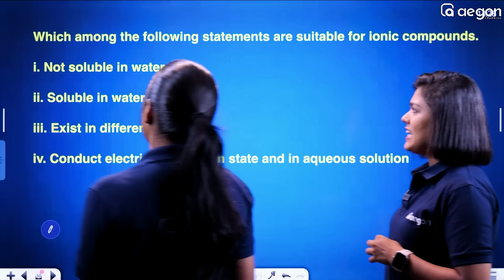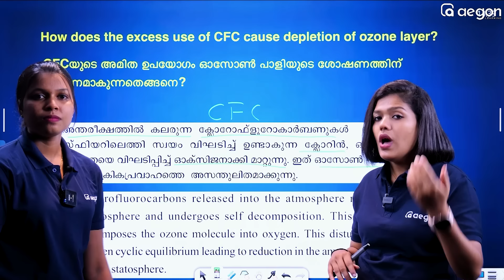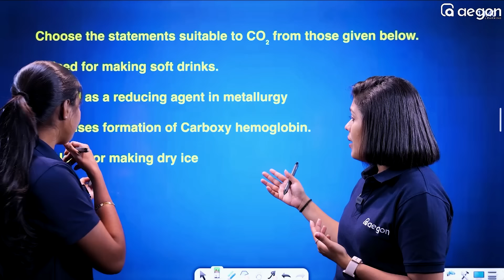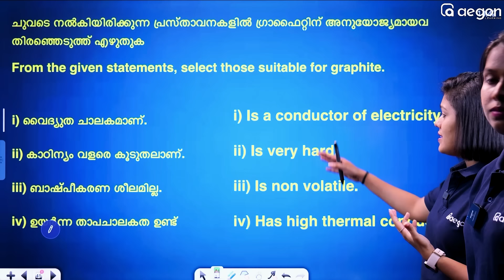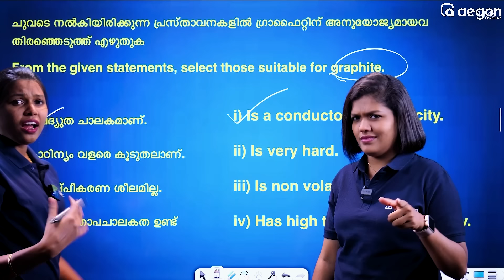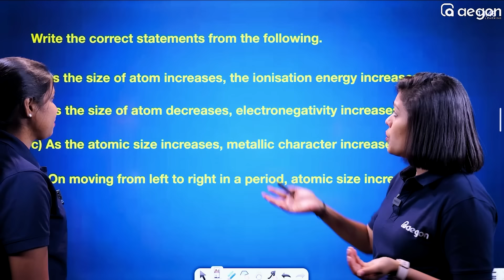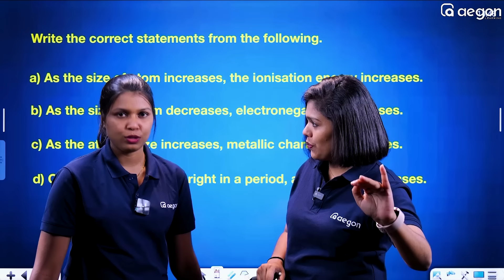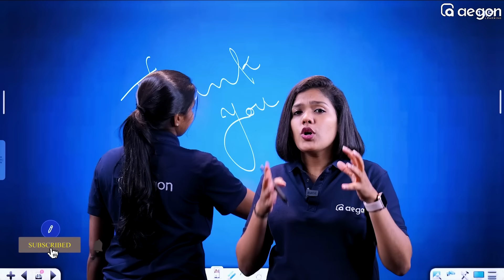CHEMISTRY'ലെ 2 മാർക്കിന്റെ മുഴുവൻ ചോദ്യങ്ങളും പഠിച്ചെടുക്കാം 💯| CLASS 9 | ANNUAL EXAM 2024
Aegon SSLC